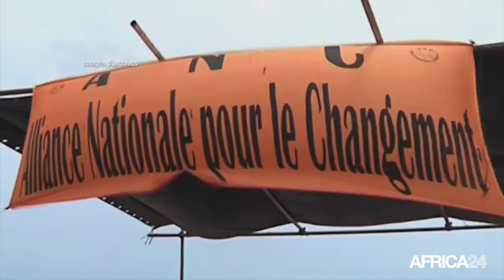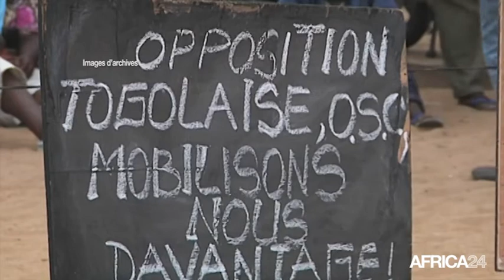Togo, La 7-ème édition du Sisdak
Politique, SENEGAL:
La 7-ème édition du Sisdak et le 1er Fiisdak ont été lancés officiellement ce jeudi au Cices. La présente édition a comme thème: ‘’Santé, dividende démographique et émergence économique’’.